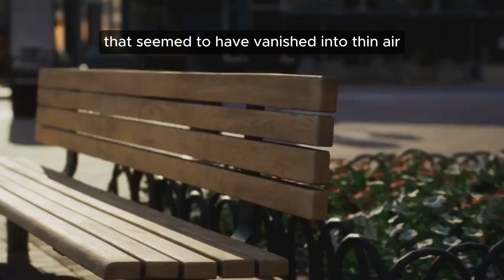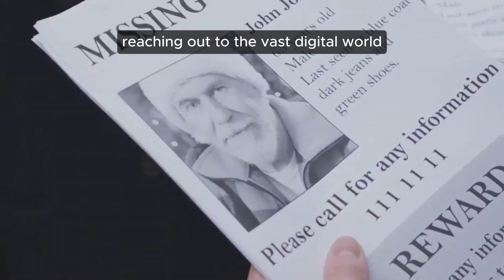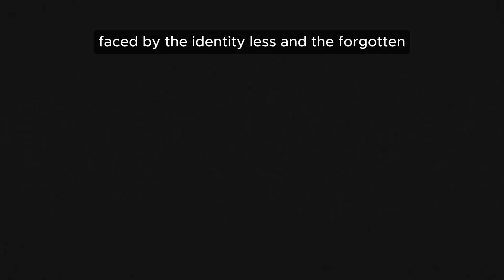Benjamin Kyle Mystery: Living Without a Past | Identity Amnesia Exploration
Join us on a journey into the enigmatic world of Benjamin Kyle, a man discovered with no identity and suffering from amnesia. This gripping documentary explores the mysteries surrounding his past, the tireless efforts to uncover the truth, and the unique challenges faced by those living with amnesia. From the initial discovery behind a Burger King to the global quest for answers, delve into the heart of a story that captivated the world. Discover the unheard facts, the uncharted stories, and the resilience of a man known as Benjamin Kyle.

🔍 Explore the complexities of retrograde amnesia.
🌐 Follow the global search for Benjamin Kyle's true identity.
🤔 Join the discussion on memory disorders and identity mysteries.
🌟 Experience the emotional journey of living without a past.